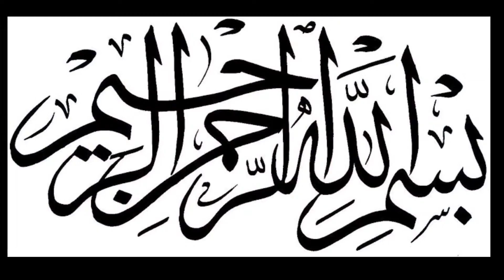Mango custard recipe || Easy custard recipe by Hoorain khan | Simple custard recipe 2021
hi Everyone today I gonna show you have to make Mango custard recipe ...